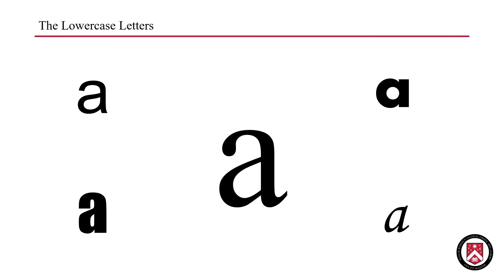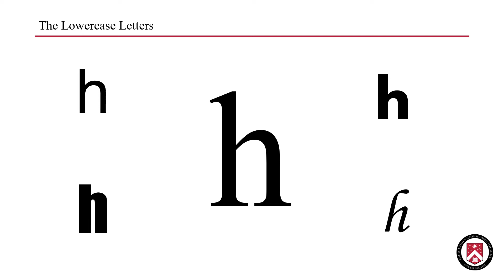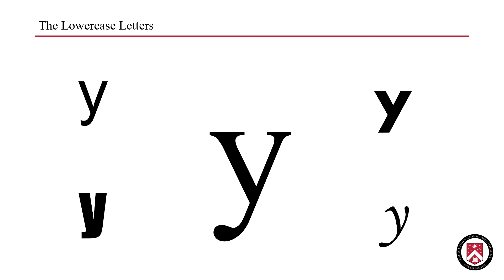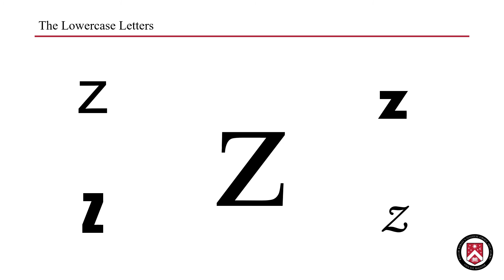CLAA - Petty School Reading, Lowercase Letters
Mr. Michael guides students in learning the names of the Lowercase Letters in the English Alphabet in the Classical Liberal Arts Academy's Petty School Reading course.